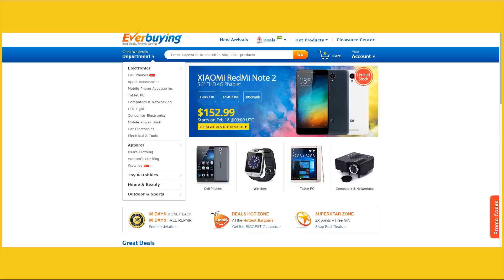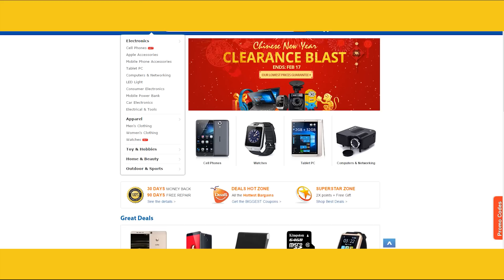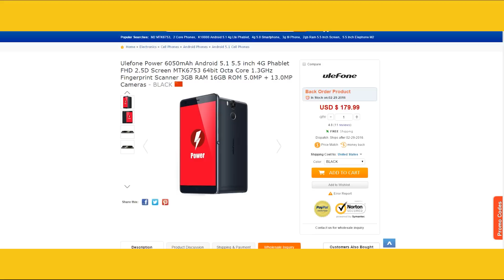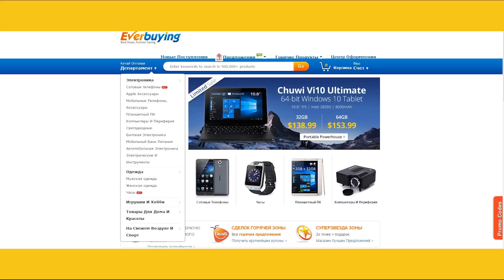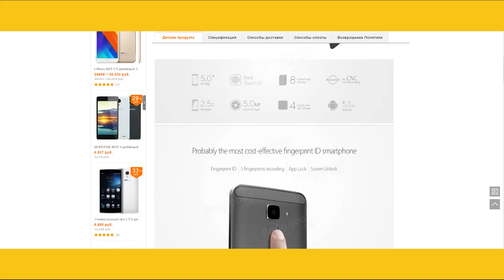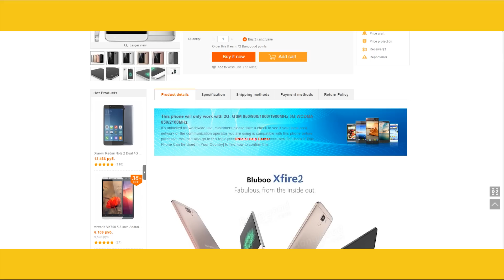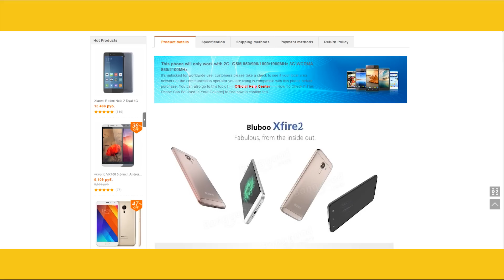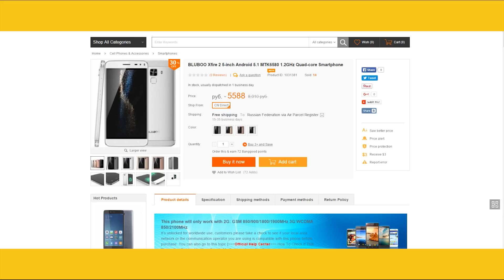Ulefone Power, HOMTOM HT7 PRO, BLUBOO Xfire 2 ТОП 3 АНТИКРИЗИСНЫЙ выпуск #11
Просим простить за микрофончик,звук, мы больше так не будем :)

Теперь ВСЕ скидки и акции мы собрали специально для Вас на нашем сайте, ВАМ осталось только выбрать - пользуйтесь.

Купоны ( у нас на сайте, ссылка выше ) акции и прочее, магазины где мы покупаем товары.

Геарбест
(пройди по ссылке, чтобы воспользоваться купоном)

Интересные и нужные приложения и сайты:

- Если вам нужны действительно низкие цены на авиабилеты то они